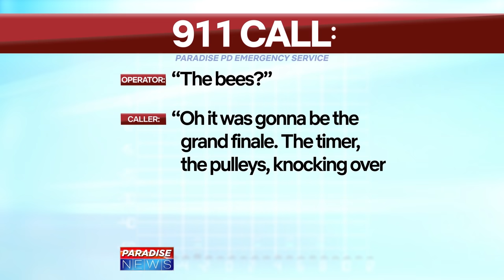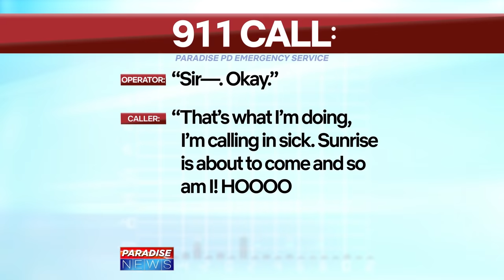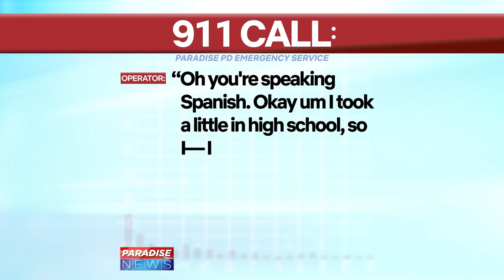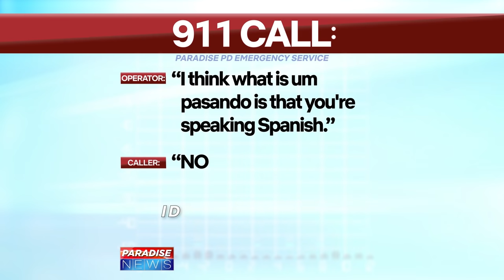More of the Best of Paradise PD 911 Calls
The Paradise PD Emergency Services team is here to assist you with whatever emergency you might be facing.

Paradise PD is streaming now on Netflix.